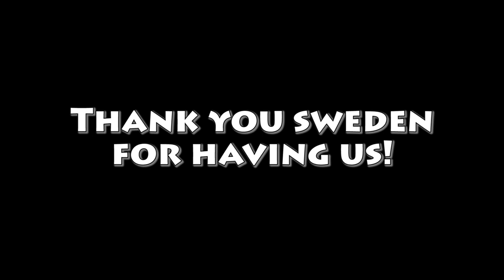Knark Kalas - Stockholm 2018 VLOG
our legendary first trip to stockholm caught on video!